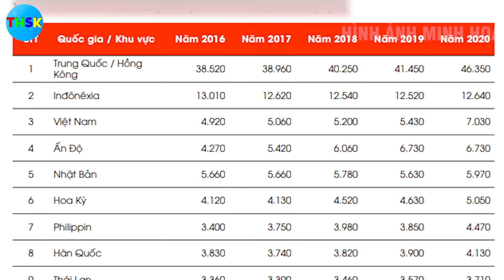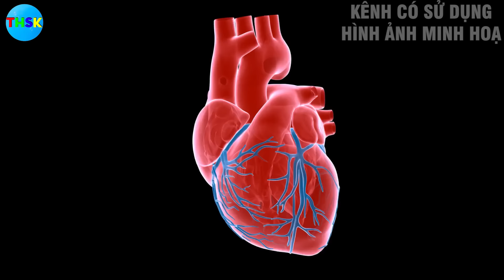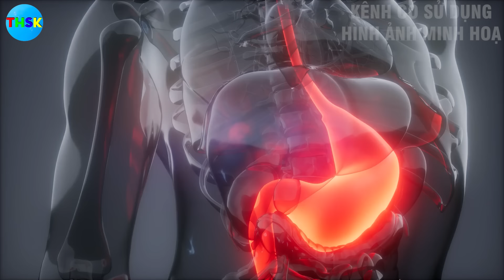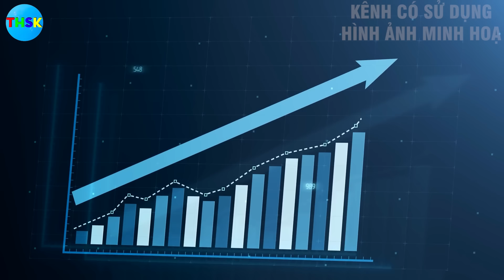KIẾN THỨC SỨC KHỎE TỐT